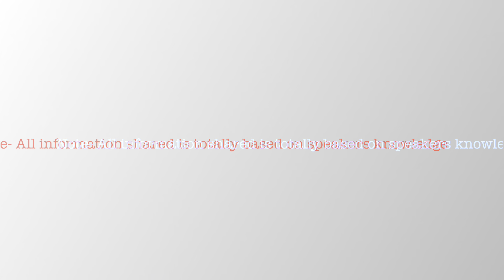garden tour vastu consultant with directionwise plant setting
gardening, garden tours  waste management, recycle , reuse ,
reduce ,covering gardeers and thier gardens , urban gardening, terrace farming , mking your own food forest , showing the world of plants . personal vlog. self created